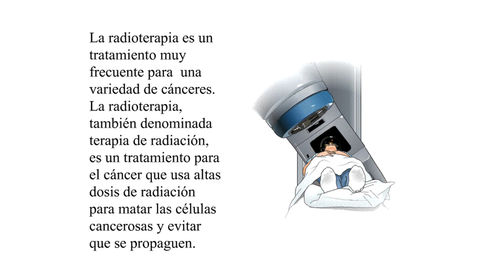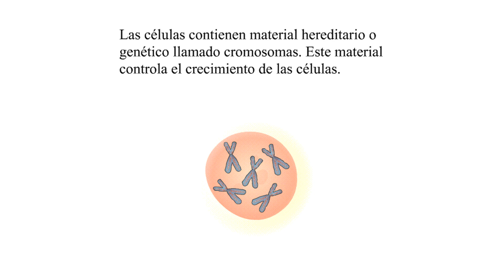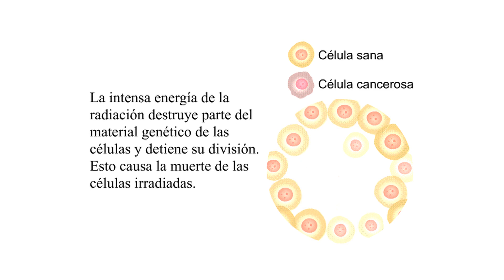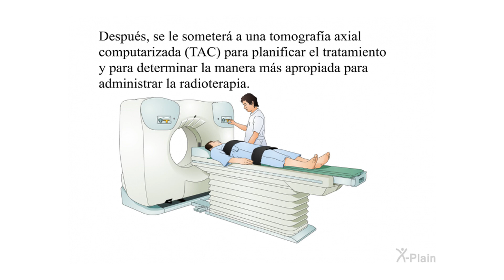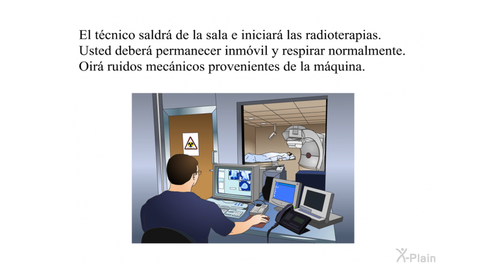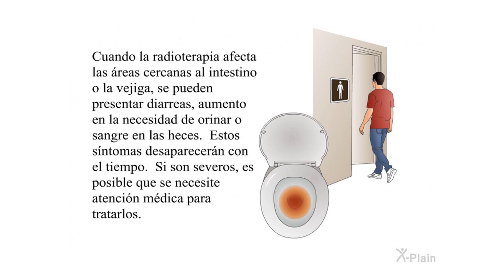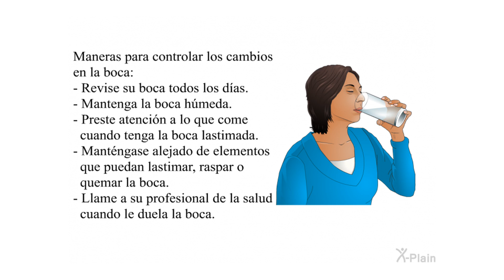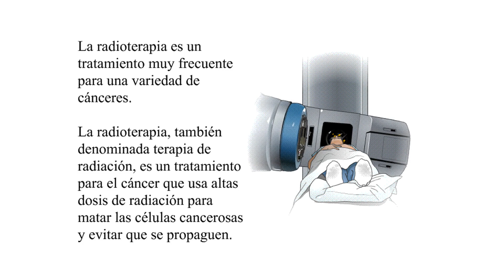Radioterapia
Este programa explica la radioterapia. El programa incluye las siguientes secciones: qué es el cáncer y cuáles son sus causas, cómo funciona la radioterapia, cuál es el curso de tratamiento para la radioterapia y cuáles son los efectos secundarios de la radioterapia.

Secciones:
00:00 - Comenzar
00:39 - Introducción
02:11 - El cáncer y sus causas
04:26 - Qué es radioterapia
06:33 - Guía del tratamiento
11:22 - Efectos secundarios
16:24 - Resumen
18:02 - Fin

oc1001s6 Radiation Therapy (Spanish)